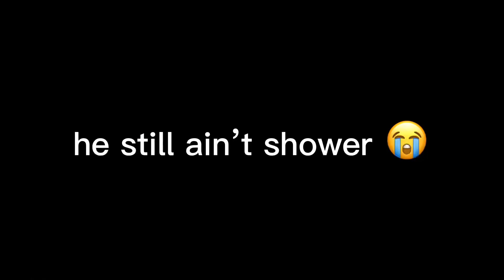K2 IS BACK!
K2 back from New York you know how we getting down now stayyy tuneddd more coming soon!

Warning we are over the age of 21 so if you see things that might bother you, swipe offff!

braapridez420
z2hotheaded
joseph.serran0
k2thereaper
bia.manman